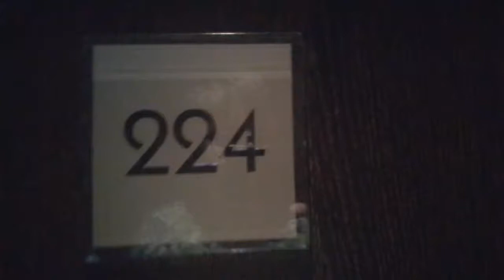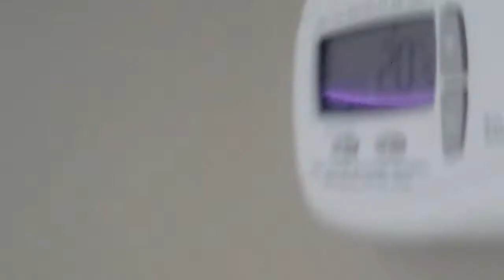Saturday Vlog video Hull premier Inn video in king wood park